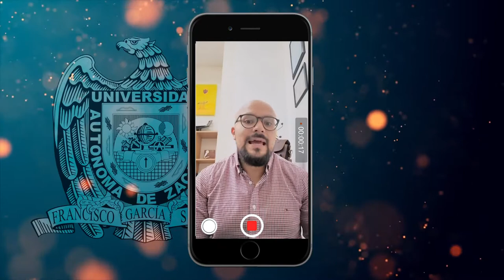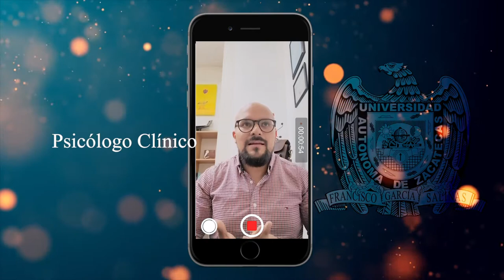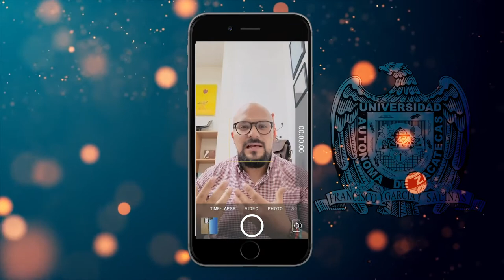El estrés en el regreso a clases 2020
¿Cómo manejar el estrés en la nueva normalidad escolar?